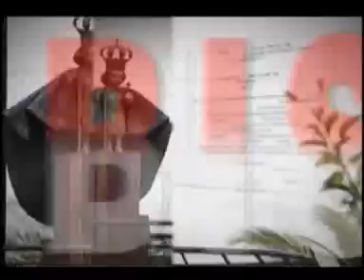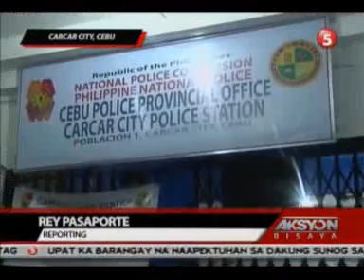AKSYON BISAYA 12 13 13 PART 1 OF 3